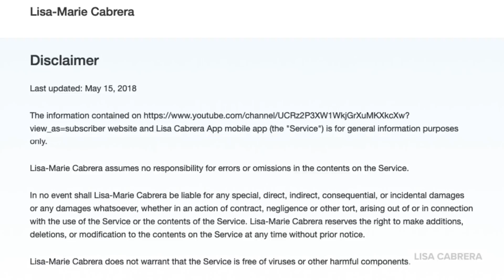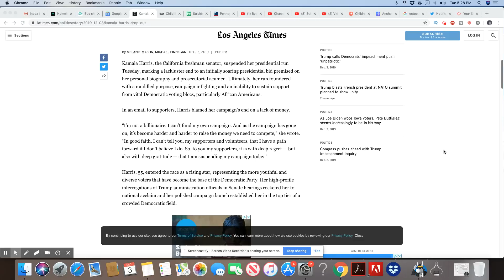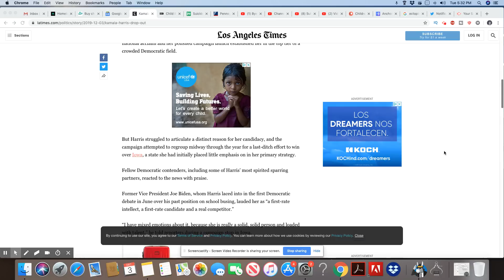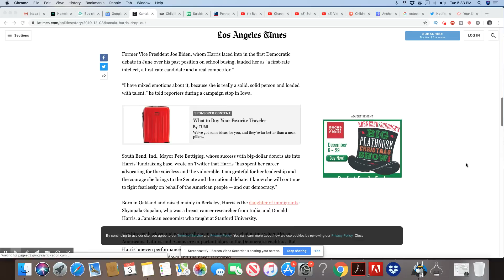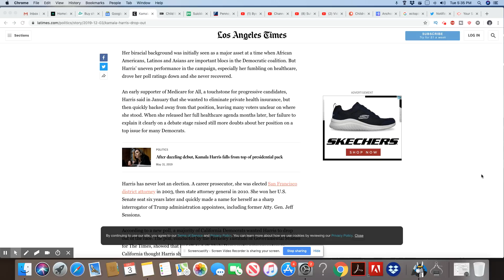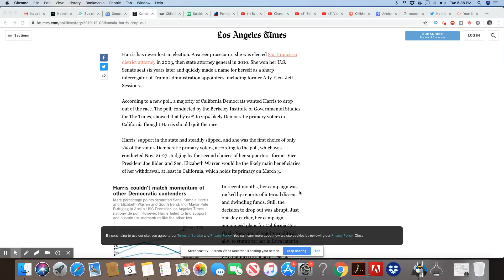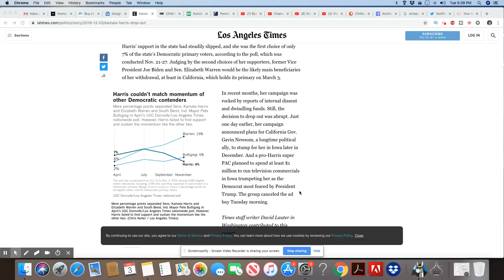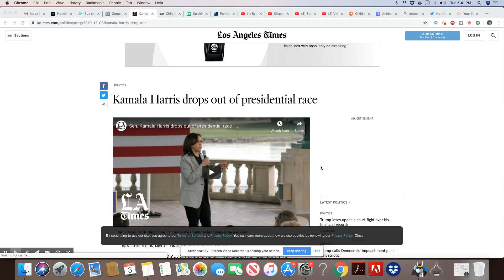Kamala Harris Suspends Her Presidential Run